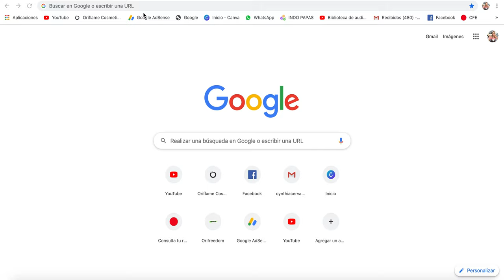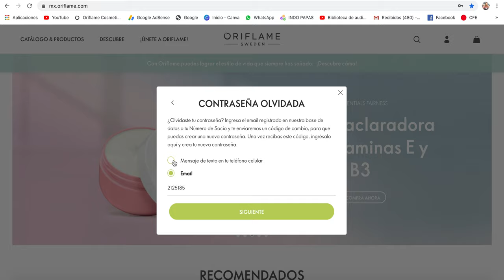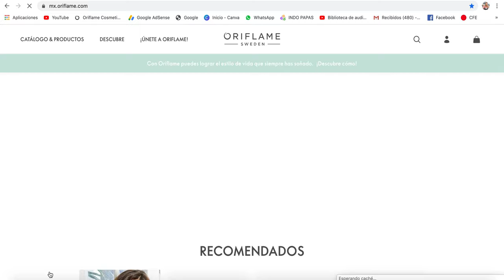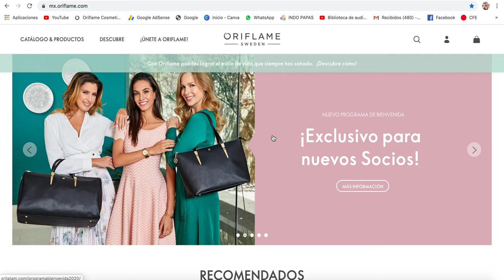COMO ACTIVAR TU CONTRASEÑA O RECUPERARLA PARA ENTRAR A LA PAG DE ORIFLAME/PRITTYPAT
Sabrosuritas ahorita necesitamos estar al 100% trabajando desde casita y haciendo nuestros pedidos etc desde la comodidad de nuestro hogar. Es por ello que te explico en este video como activar tu contraseña o recuperarla si no la tienes y puedas entrar a a la pagina sin ningun problema. UNA VEZ QUE TE ACTIVES EN LA PAG PODRAS ENTRAR A LAS APLICACIONES "antes no" Acitvate y no compartas tus claves a nadie! un beso!

pritty.pat_